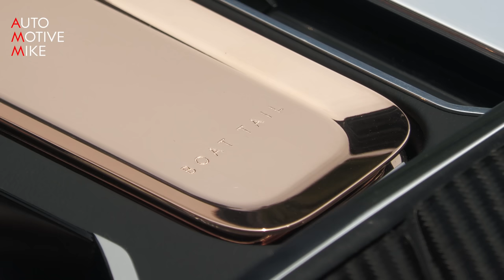THIS IS THE $28 MILLION ROLLS-ROYCE BOAT TAIL - Villa d'Este 2022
During the 2022 Concorso d'Eleganza Villa d"Este I have filmed the unique and most expensive new build Rolls-Royce Boat Tail.

Don't you dare say this Rolls-Royce Boat Tail has a brown paint job. Actually, we don't know what to call it; the ultra-luxury brand doesn't provide an official name for the shade, but we do know it combines several hues inspired by pearl shells from the buyer's personal collection. It's the focal point of this stunning car, the second-of-three Boat Tails that Rolls-Royce will build.

The latest coachbuilt Boat Tail – referred to simply as "the next chapter" – makes its public debut this weekend at the Concorso d'Eleganza, Villa d’Este in Italy. As with the first one, its buyer remains anonymous but Rolls-Royce does say the individual's family has a history in the pearling industry. That's where the pearl connection to the exterior finish comes into play, as the person presented four shells to the automaker for inspiration.

The result is one of the most complex finishes ever developed by Rolls-Royce Bespoke, consisting of oyster and soft rose for the foundation with flakes of white and bronze mixed in. The combination creates a pearlescent effect with a color-shift quality, but that's just the primary shade you see on the car. The hood wears a darker cognac color with more bronze and some gold tossed in. At the rear, you have walnut veneer with rose gold pinstripes. To our eyes, the overall impression is one of beige with a kiss of rose, set ablaze with the darker contrasting color. It's impressive in the photos, and we suspect it looks even better in person.

The interior carries similar inspiration from pearl shells with more cognac, more walnut, more rose gold, and naturally, mother-of-pearl accents. The Boat Tail owner actually supplied Rolls-Royce with mother-of-pearl from his own collection to use during construction. Speaking of which, this special vehicle is coachbuilt by hand just like the first model, making prolific use of aluminum in the process. And yes, the picnic area with the umbrella is part of the design.

"Every Rolls-Royce Coachbuild commission is, of course, incredibly special; but in this case, there was an additional depth of feeling," said Alex Innes, Rolls-Royce head of coachbuild design. "Creating a motor car in honor of a revered client's father and family history is an extraordinary privilege; a responsibility that we took very much to heart. The commissioning patron's deep-rooted connection to Boat Tail is an inspiration – the result far exceeds a means of conveyance to become, quite literally, a moving work of art."

Rolls-Royce doesn't mention any price for this second Boat Tail, but the first reportedly had a price tag of $28 million. With two down, that leaves just one more to go in this very exclusive lineup.

Text source: Motor1